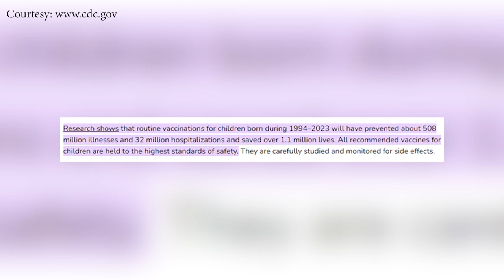CDC reports early childhood immunization has prevented more than one million illnesses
When it comes to vaccines the CDC said childhood vaccinations prevent more than 500 million illnesses.   Twin States News talked to parents about getting the shots, and a local organization helping kids prepare for school.